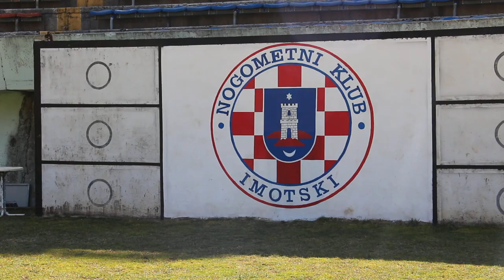30 godina sjećanja︱Prva službena utakmica NK Imotskog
Nogometni klub Imotski svoju prvu povijesnu utakmicu odigrao je 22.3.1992. godine, a protivnik Imoćanima bio je klub NK Mladost iz Koprivna. Utakmica je posebice važna jer se odigrala u posve novom vremenu, u neovisnoj Republici Hrvatskoj i to je prva službena prvenstvena utakmica NK Imotski od 1926. godine, kada su udareni temelji ondašnjega kluba Zagorac.